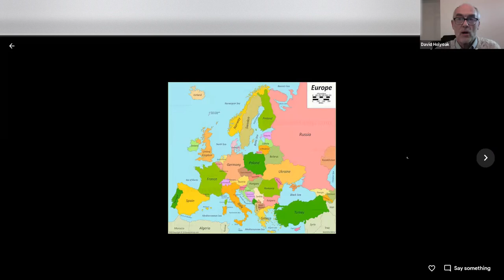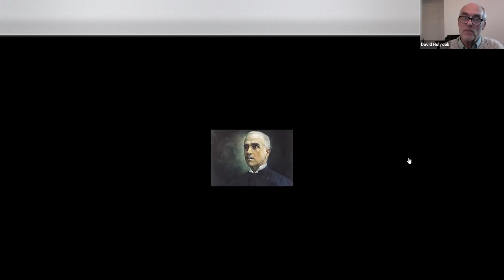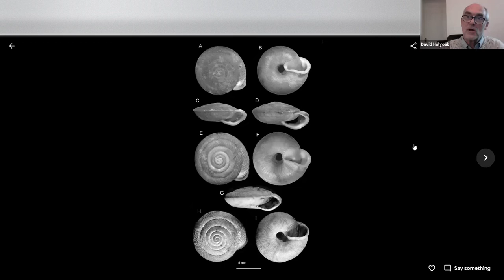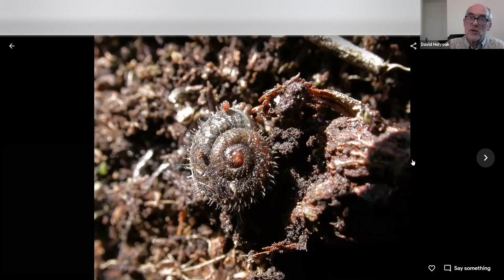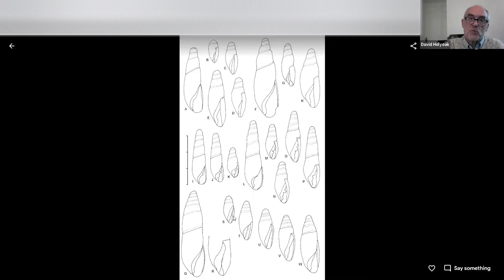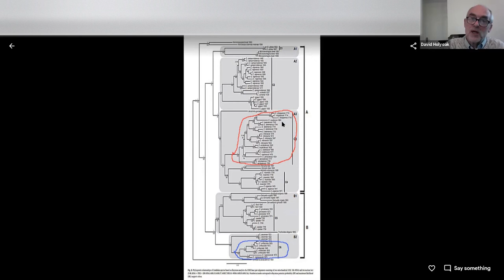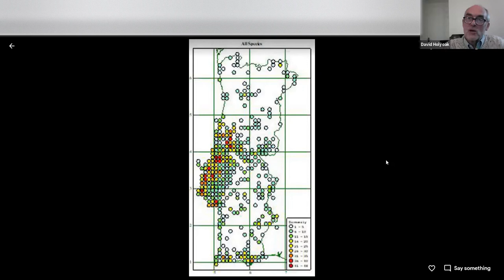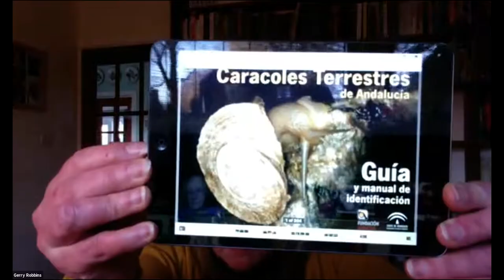David Holyoak "Snails of Portugal" 12 December 2020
In this talk we hear from David Holyoak on his adventures and challenges of exploring the land snail fauna in Portugal. David has been resident in Portugal since retiring in 2009, but maintains research interests in botany (bryophytes, vascular plants), non-marine Mollusca and ornithology. He has been a member of the society for many years.